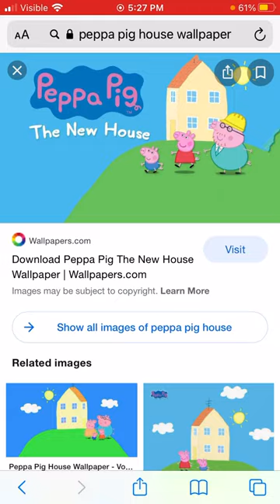The dark twist to Peppa pig…￼